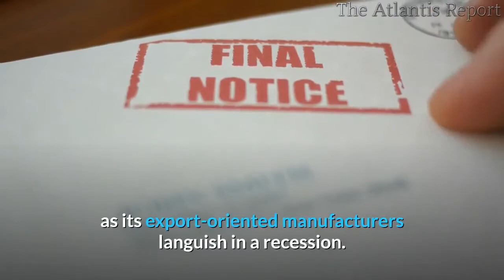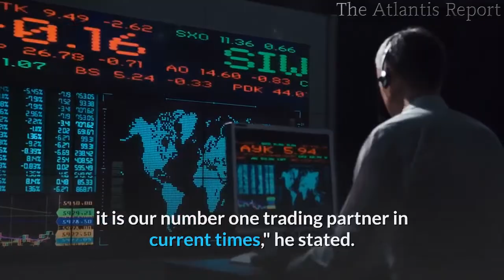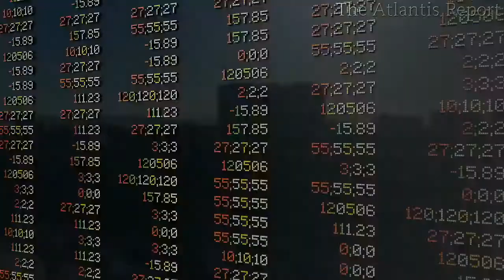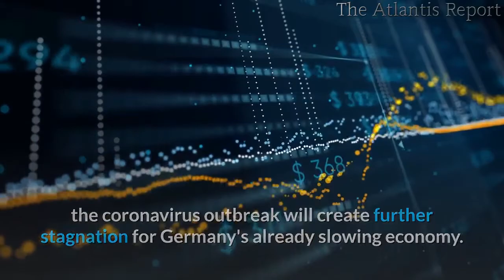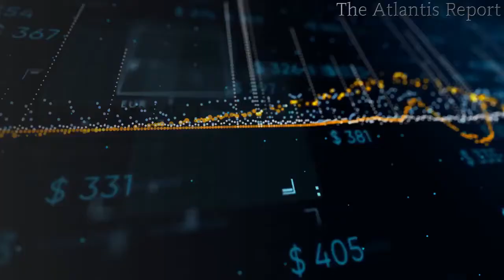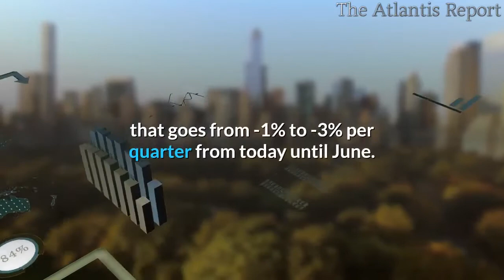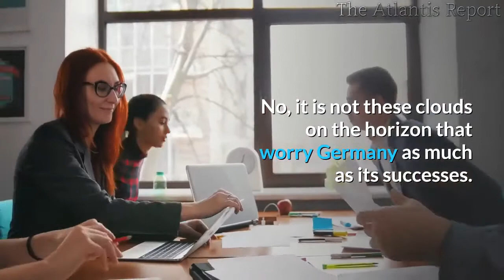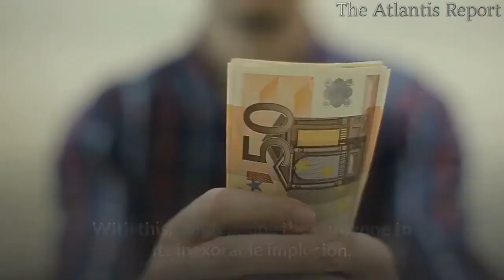👉This is the Final Nail in The Coffin for The German Economy The EU facing Implosion !!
Germany, as an export-reliant economy, has a large exposure to China and Italy; fears grow of second-stage effects.
China is for the German economy a pivotal business partner. It is the first trading partner. That's why Germany has to fear that its exports to China. Italy is an almost as important economic partner.
The German economy, Europe's biggest, has been weakening as its export-oriented manufacturers languish in a recession. There are fears the  outbreak could sink Germany into a recession, given the economy's reliance on exports and Chinese supply chains.
 The drop in sales for automobiles in China, for example, was 20 percent in February.
Other industries such as the chemical industry, pharmaceutical industry, the electrical industry are all slowing down production. The German electrical industry, for example, gets 13 percent of its supply from China.

The supply shock caused by closed towns and factories in China, and gradually elsewhere, will hit the export-oriented industrial machine. And a divided and disoriented government seems incapable of making the decisions that could cushion the blow.
Companies in Germany are rushing to limit the impact of the spreading , which is hitting an already weakened German economy, which has a particularly painful spot: the supply chains of its export-oriented manufacturers. Businesses learn now how fragile the global production system really is